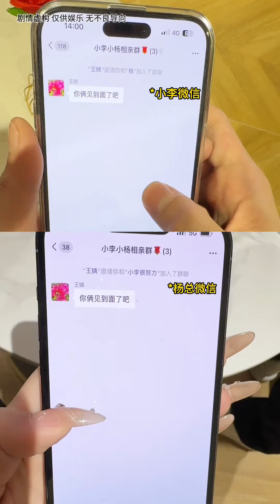《这相亲相的……》怎么还丢了工作#李宗恒#搞笑